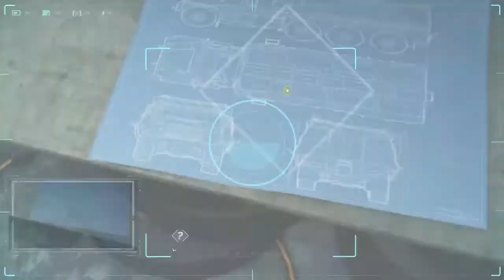Spiderman EP 2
Wanna join my personal discord server?

at checkout.